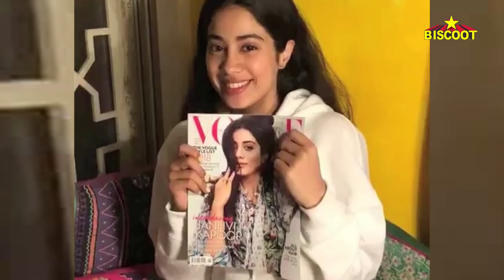Jhanvi Kapoor Makes STUNNING Magazine Cover Debut Before Dhadak Release VOGUE Photoshoot